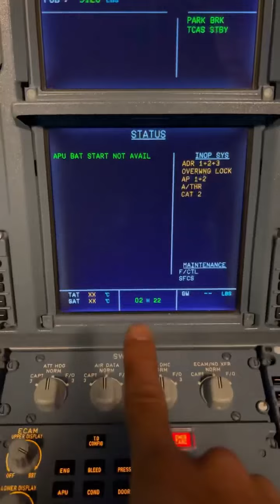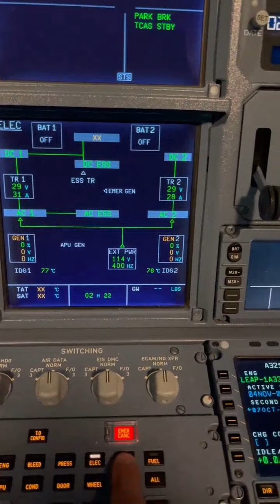ACARS PRINTER ROLL CHANGE ON A321|AME|AMT|THECURIOBOY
ACARS printer roll change on A321

So what is ACARS… let me tell you about it.

Aircraft Communication Addressing and Reporting System (ACARS) Functions Through the ACARS, the FM section is able to send information or requests to the ground and in turn receive information or requests from the ground, for information.
The ACARS functions are divided into different categories:

Uplink messages: reception of data allowing flight plan, take-off and wind
data initializations, or requests for downlink reports sent by the ground
station

Downlink messages: sending of flight reports or requests to the ground
station for data initialization.

Each one of these things has even more subsections which I can’t fit all in here.

But another feature is that us, as maintenance, can get a hard copy of any kind of data the aircraft provides. Such a troubleshooting and status reports. For us one of the primary go to things is the POST FLIGHT report. It tells us everything we need to know that occurred with the aircraft during all phases of flight.

This is not just limited to Airbus aircraft, Boeing has this as well.

So as you can see in this video, is me giving you a demonstration of how to change the paper roll. Fairly simple procedure. Ohh and a fun fact… the paper is actually thermal paper. There is no ink ✍️ in there.

Hope you enjoyed this video. Thank you as always for taking your time and reading.